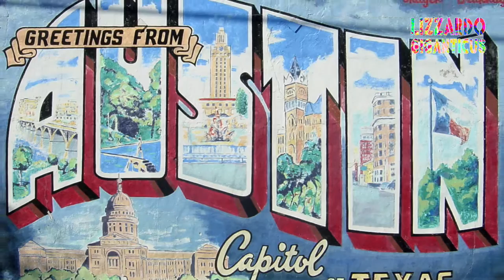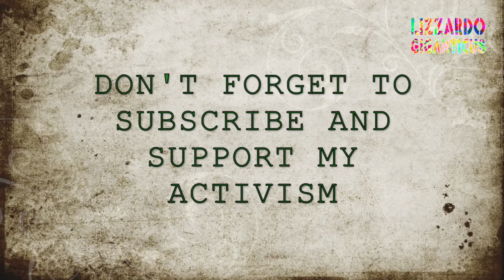Rick Garcia a good man, misunderstood by police Part 1 of 3 040416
So here I am Austin doing what's right. Filming, editing, releasing Truth to the public. Protecting the poor and underrepresented Citizenry. And protecting dogs as well. I file complaints, suits, interview with the establishment like I.A. And I try to keep the police and leadership honest. Like a good patriot should. Paying it forward. Can I get an amen brothers and sisters in arms?! I need your support to keep it going and to amp up the levels as well. I can make change, but it takes a Village. Come on let's make Peace. Give peace a chance! Ya'll. You like independent, local media? Support my cause. Break out your credit card and click this link to support me, and I promise to continue to bring news to you that really matters. No bull. Thanks ya'll! Namaste.